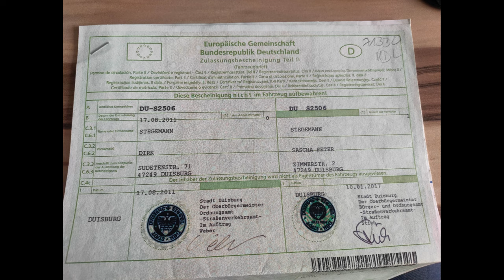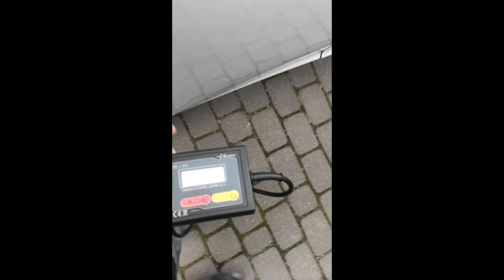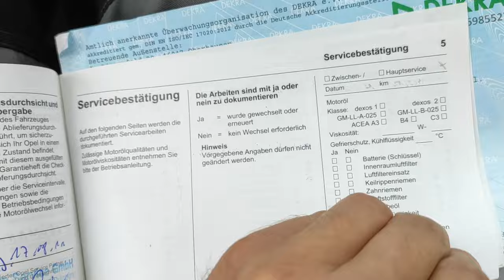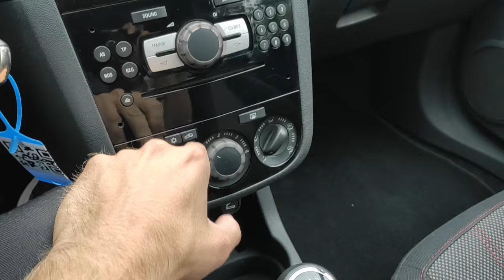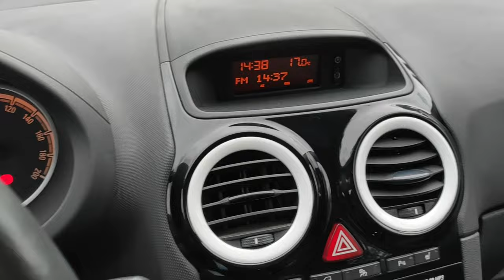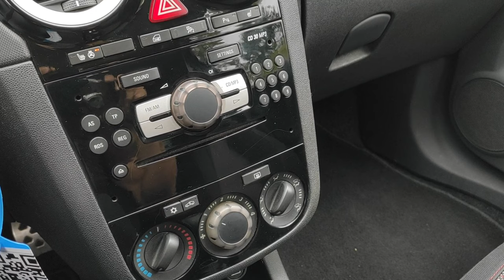Opel Corsa D 1.4 COLOR Editon Bezwypadkowa